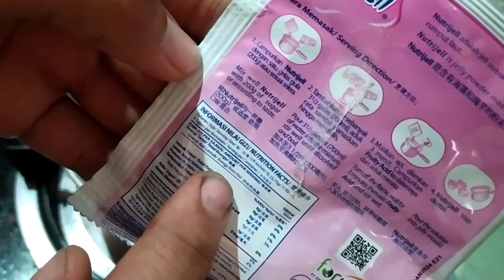Resep ala master chef 2021, membuat agar-agar jelly powder - Nutrijell rasa stroberi